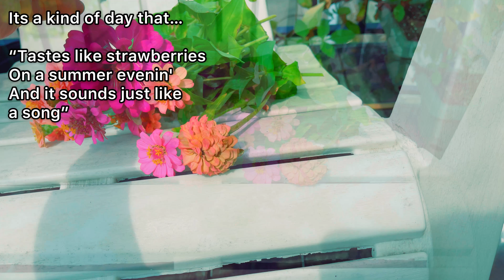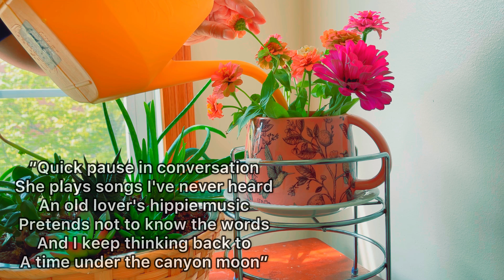Slow Living Habits - Fresh Cut Flower Arrangement | Silent Vlog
About Me:
Welcome to my simple slow living diary!
 I am on a journey to find peace within. I search for moments of calm in nature, cherish simple joys of life in everyday little things, savor peaceful slow living, live an intentional life and share my soulful moments with the world. In the midst of today's race culture, when our heart is hurting or our soul needs healing, when something feels wrong or we just need a place to belong, I believe we can always come home to nature to be healed. I wanted to create vlogs/short-films to share my healing moments with you and I hope you find something good in it too.
I look forward to journeying with you!
-Lilac